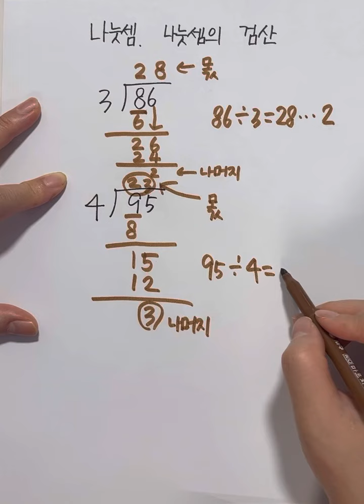초3수학 초3학년2학기수학 나눗셈